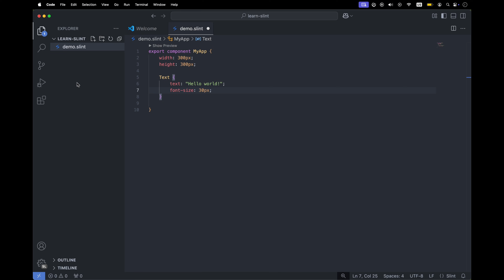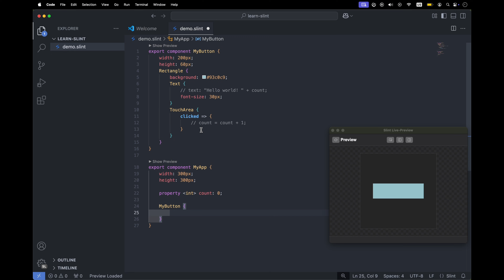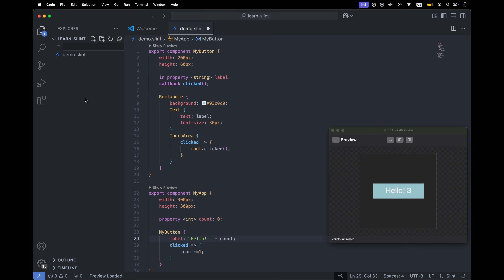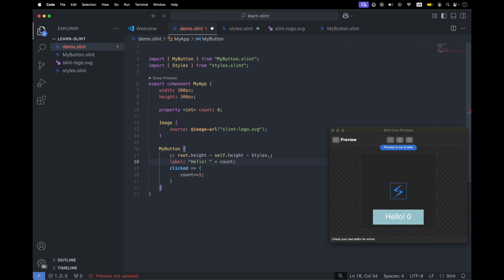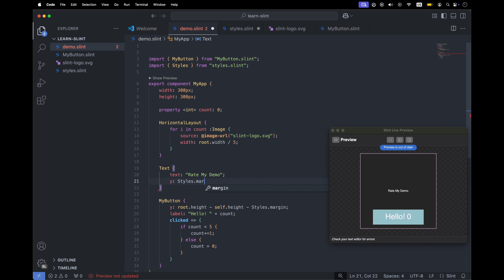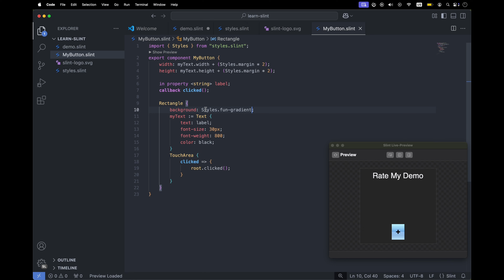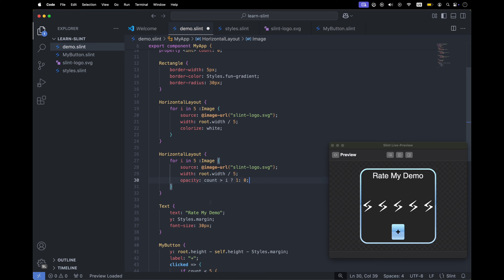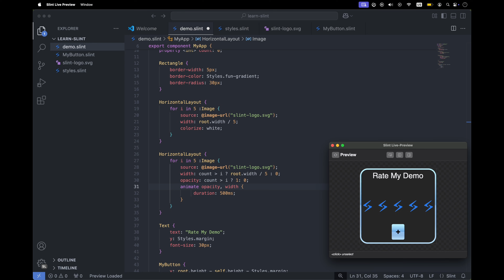Learn Slint's Declarative UI Language in 10 Minutes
Take in a fast paced tour of Slint's Declarative UI language for building user interfaces.